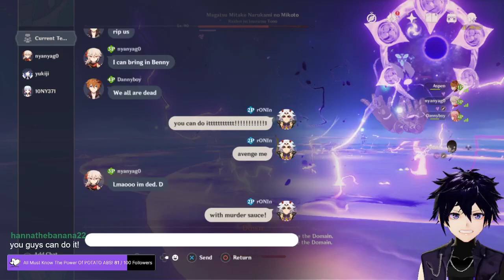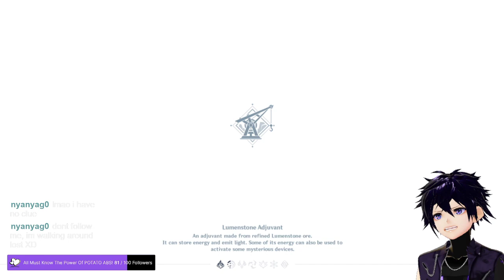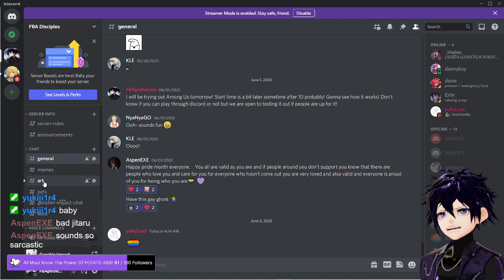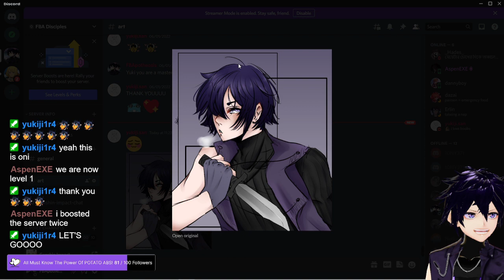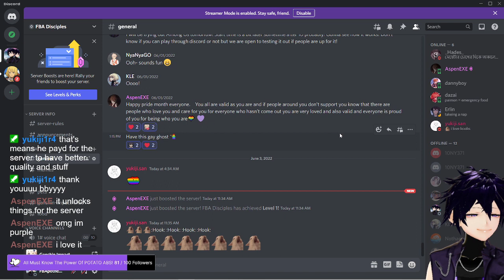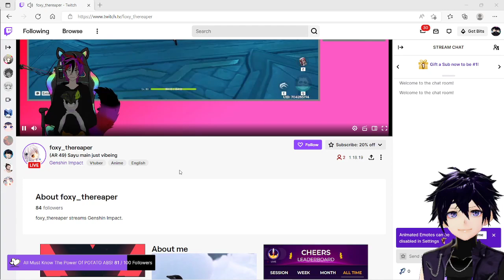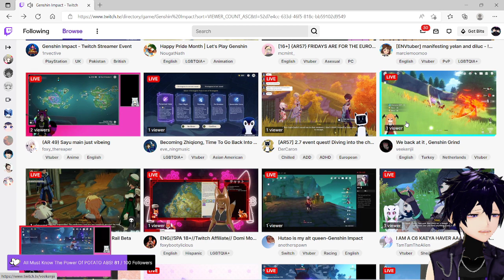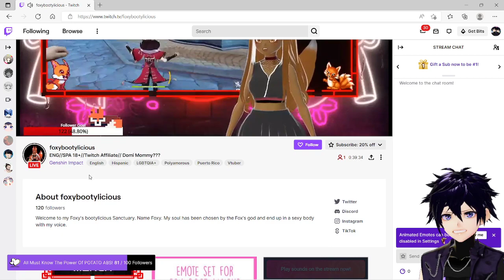BS Destroyer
Another pOwNI day! We go on the hunt for Black Serpent dudes and destroy them to level a Yelan bow yo!